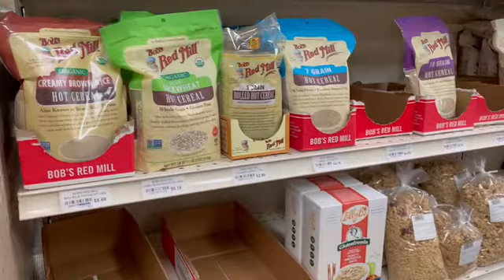VLOGMAS 2020 | CHRISTMAS VLOG DAY 9 | JC HEALTH FOOD STORE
Post office then JC Health Food Store to hopefully fix my Shungite bracelet. XO, Jen